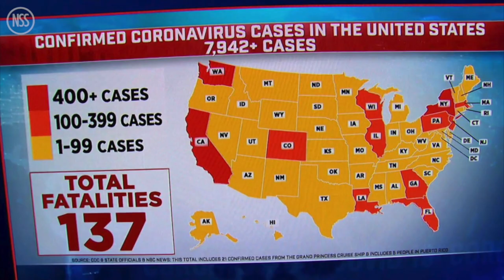The 55th ACM awards will feature home concerts, Cruise ships looking for port: TRR#1018